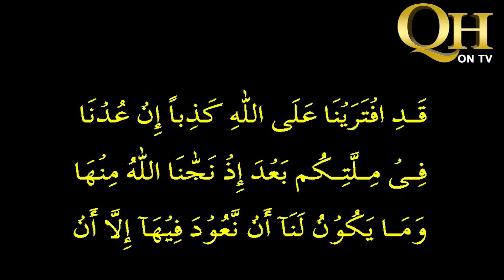Tafseer E Quran | Surah Aaraf - Ayat #88 & #89